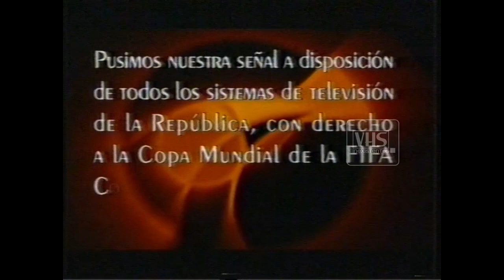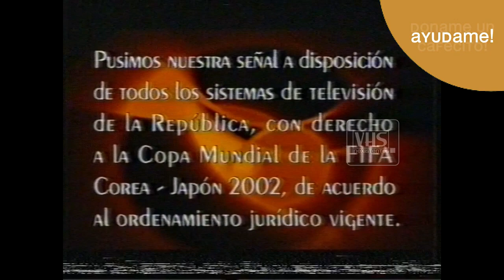Tandas Publicitarias - Canal Siete Argentina - 3 de Junio del 2002